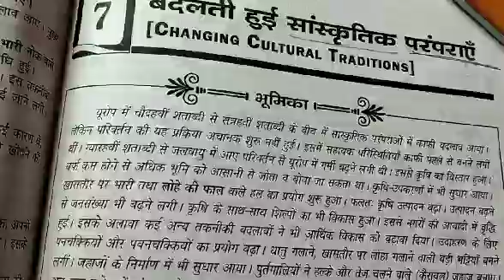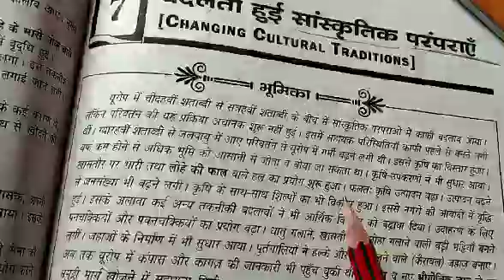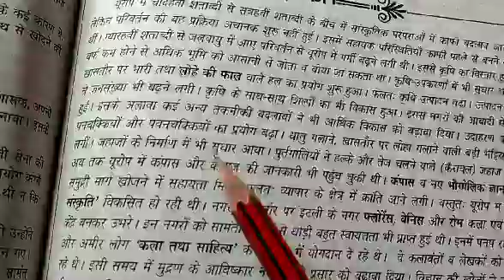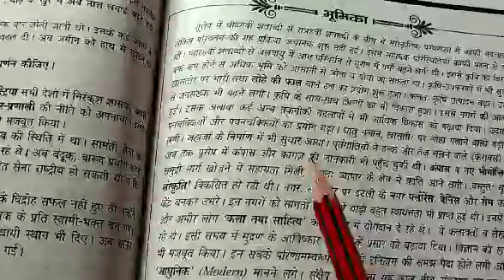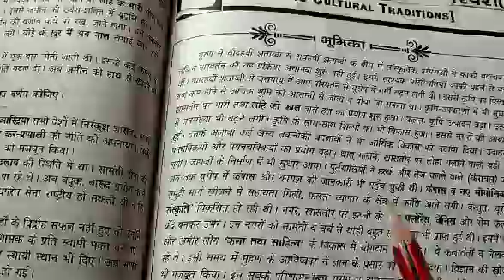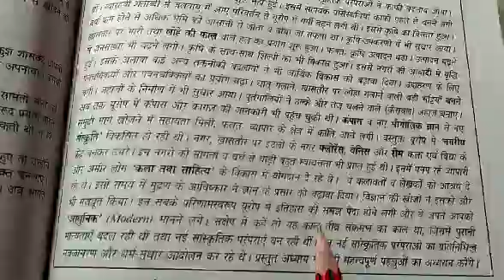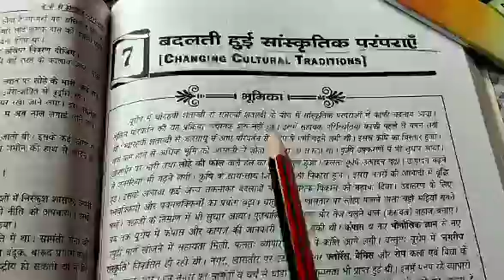बदलती हुई सांस्कृतिक परंपराएं ,कक्षा - 11( पार्ट 1)